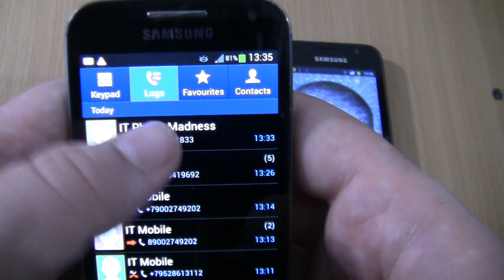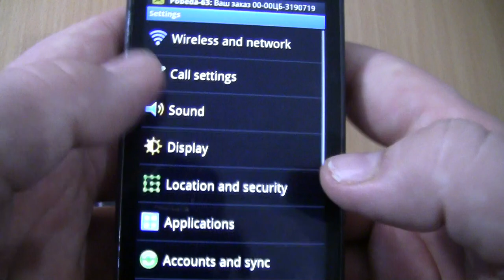Over the Horizon Incoming call & Outgoing call at the Same Time Samsung Galaxy S+S4 mini cover Lte